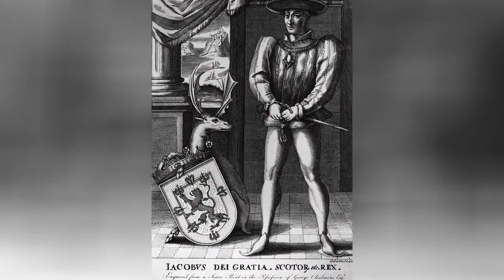Famous People Who Died In Explosions 🌟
List of famous people who died in explosions, including photos, birthdates, professions, and other information. These celebrities who died in explosions are listed alphabetically and include the famous explosion victims hometown and biographical info about them when available. This list is made up of people like David Ronald Pearce and Diana Oughton. These notable explosion deaths include modern and long-gone famous men and women, from politicians to religious leaders to writers. Everyone on this list has died in explosion as a cause of death somewhere in their public records, even if it was just one contributing factor for their death. (9 People)...more
0:00 - Intro
0:00:08 - Mohammed Zaman
0:00:15 - Henry Clemens
0:00:22 - Brian Douglas Wells
0:00:29 - Damian McDonald
0:00:36 - Diana Oughton
0:00:43 - Janaka Perera
0:00:50 - Antonio Veneziano
0:00:57 - James II of Scotland